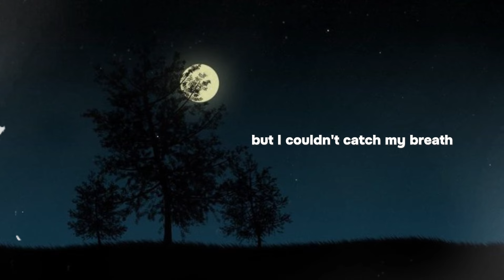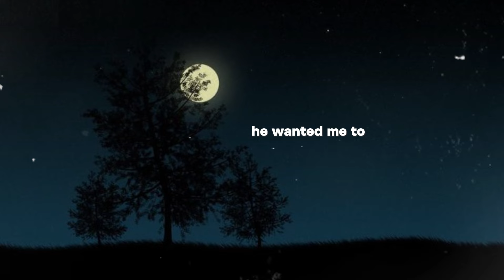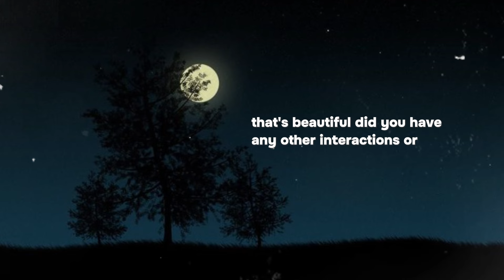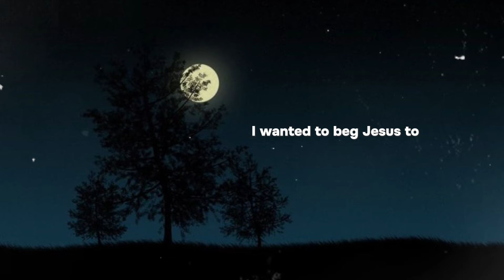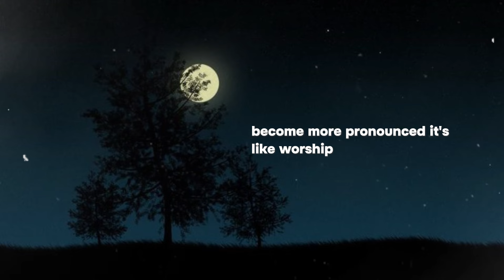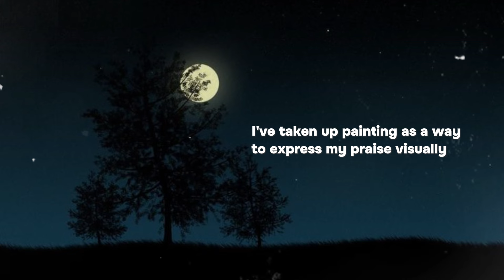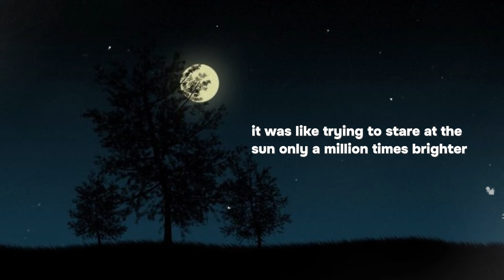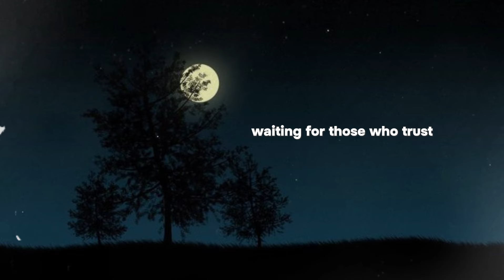Woman Dies & Jesus Shows Her What Worship in Heaven Looks Like! - Near Death Experience (NDE)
Woman Dies, And Jesus Shows Her What Worship in Heaven Looks Like! - Near Death Experience (NDE) Shocking Testimony

In this powerful video, Hannah Caldwell, a 60-year-old elementary school teacher from Ohio, shares her incredible near-death experience (NDE). After collapsing from a heart attack and being clinically dead, Hannah claims she left her body and encountered Jesus in a realm of indescribable light and love. From the streets of gold to the throne room of God, from the nature of heavenly worship to the surprising activities of the afterlife, this video will challenge everything you thought you knew about heaven and eternity.

Hannah's vivid descriptions of colors beyond earthly comprehension, music that resonates through the soul, and a love so intense it's almost painful will leave you in awe. She reveals the shocking diversity of heaven's inhabitants and the unexpected ways they engage in worship. Whether you're a skeptic or a believer, Hannah's NDE (near-death experience) story and the profound messages she brought back will leave you questioning your understanding of life, death, and the nature of reality itself.